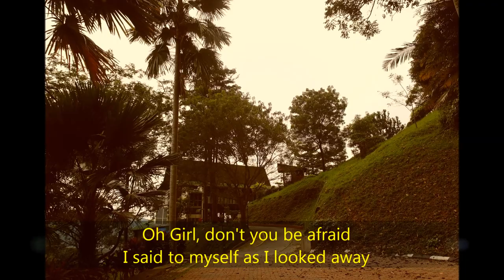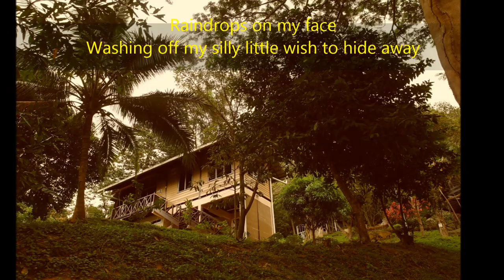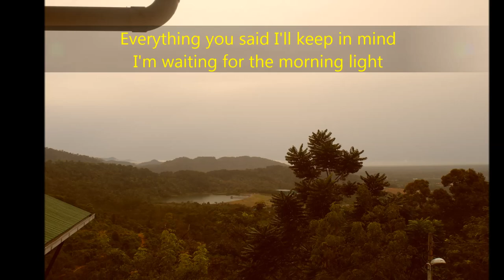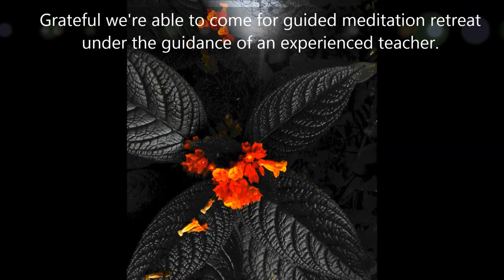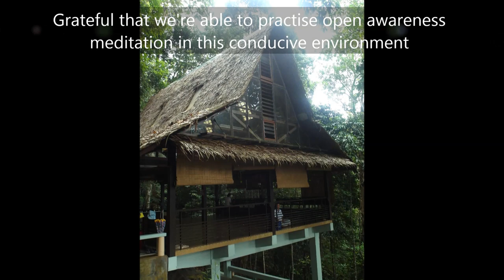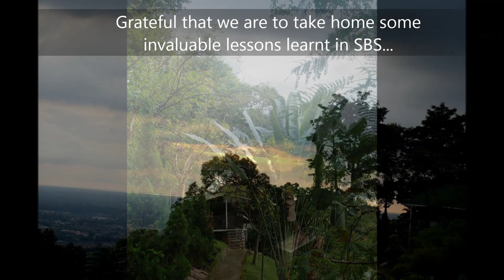周深 Zhou Shen's “Sanctuary” @ SBS Taiping, Malaysia (周深 "避难所"-太平护法苑)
Sharing my Mindfulness Retreat at Sasanarakkha Buddhist Sanctuary# (SBS#), Taiping. SBS is a Buddhist monastery#, founded by Bhante Aggacitta in January 2000 as a training centre for Malaysian Theravada# Buddhist monks. However lay-people can go for guided meditation retreat under the guidance of an experienced teacher. What is interesting is that we learnt open awareness meditation# instead of focused attention meditation# in this retreat. Enjoy the soothing voice of Zhou Shen# (周深) in her rendition of “Sanctuary”(with lyrics provided) in this vlog.
(Sharing My 21-Day Journey of Abundance (Deepak Chopra))
(Bhutan Adventure (不丹): Sights and Sounds of Thimphu ( 廷布)
I (Bhutan Adventure (不丹) : Trekking the Tiger’s Nest Monastery in Paro (帕罗)
(2019 Bhutan Adventure (不丹): Punakha Dzong, Chimi Lhakang & Dochula Pass)
(Sikkim Part 1:Gangtok and Tsomgo Lake)
https:// (Sikkim Part 2: Tsomgo Lake to Gangtok)